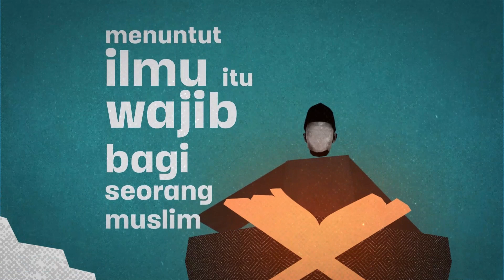BENARKAH DOSA DI BULAN RAJAB BERBEDA? (1 menitan)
Video pendek dari kajian tematik:
"Ilmu, Antara Kecerdasan & Hati”